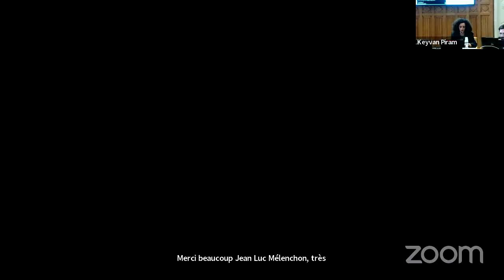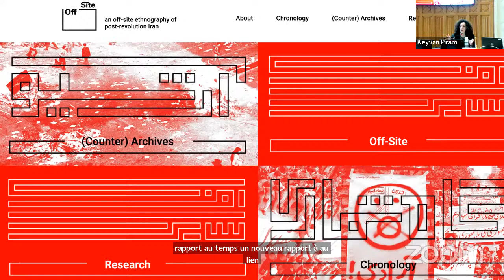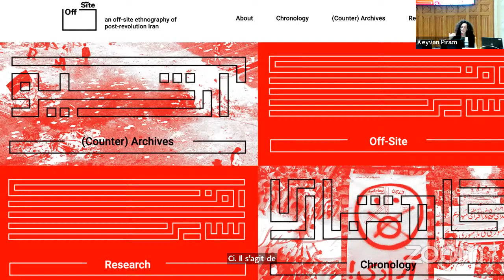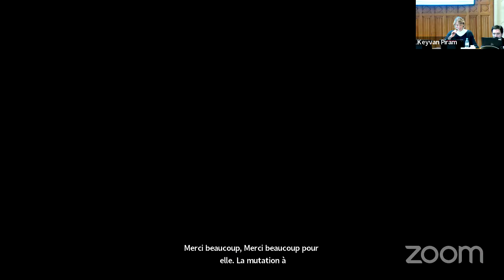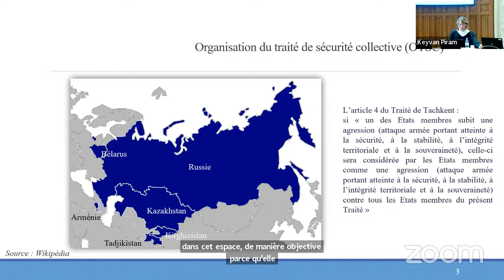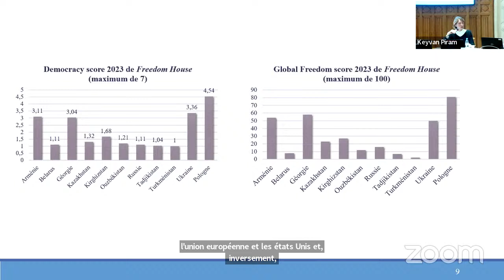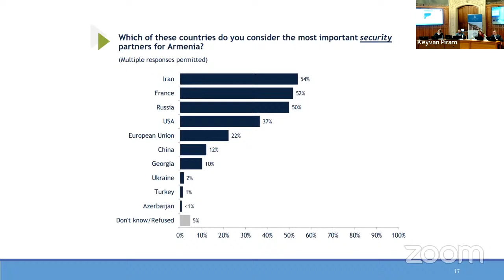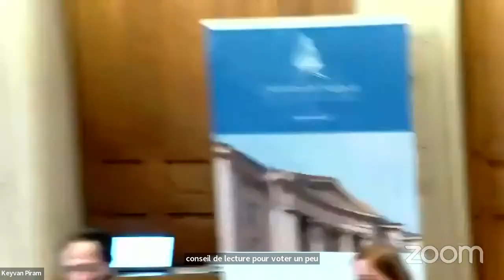Fracturations, transformations : Vingt ans de relations internationales (Session 1/4)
Colloque anniversaire du Centre Thucydide organisé en partenariat avec l’Annuaire français de relations internationales et la revue Questions internationales - 14 et 15 décembre 2023, Université Paris-Panthéon-Assas